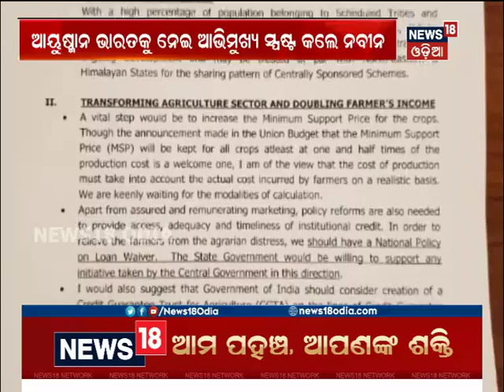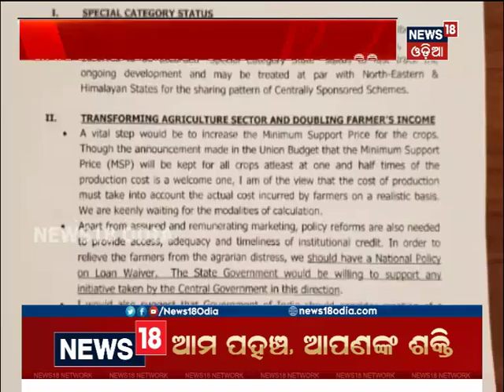CM Naveen writes letter to PM Modi stating Ayushman Bharat should aim at Universal level